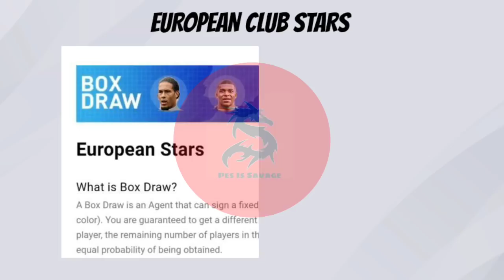WHAT IS COMING TOMORROW - 06/07/2020 | CONFIMED REWARDS & EVENTS | PES 2020 | PES IS SAVAGE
In This Video I Am Talking About- WHAT IS COMING TOMORROW - 06/07/2020

▶️Our WhatsApp Group (Join Now) -